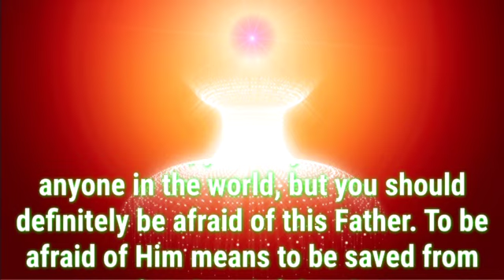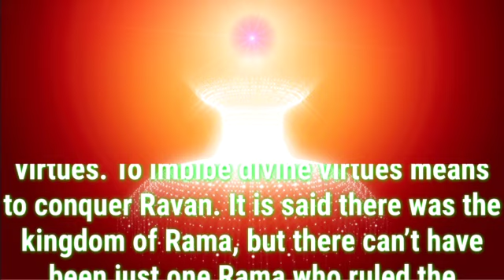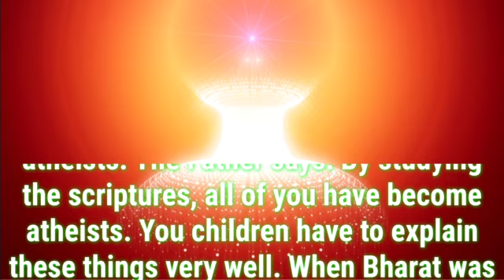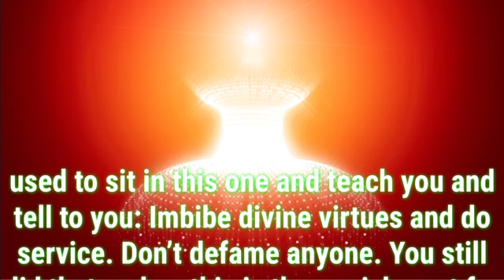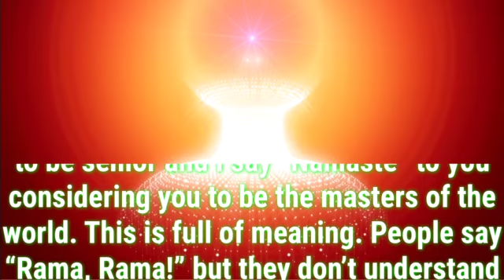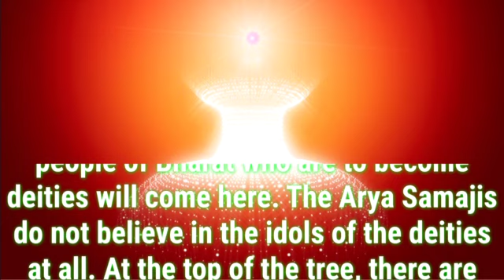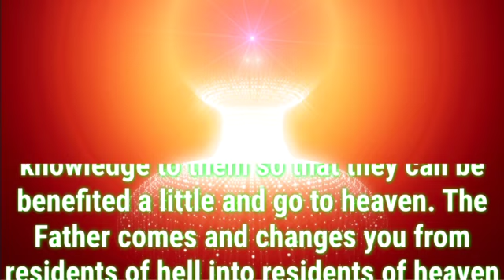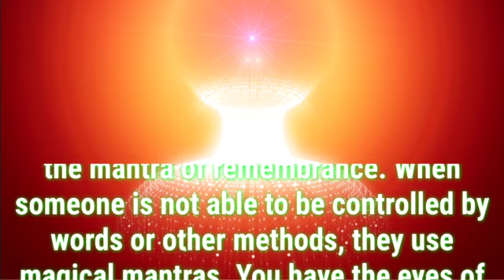Daily Murli English 29 November 2021|murli in english|english murli today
There are two types of murli:

1. Sakar Murlis refer to the original orations that BKs believe to be the Supreme Soul speaking through Brahma Baba.
2. Avyakt Murlis are spoken by BapDada.